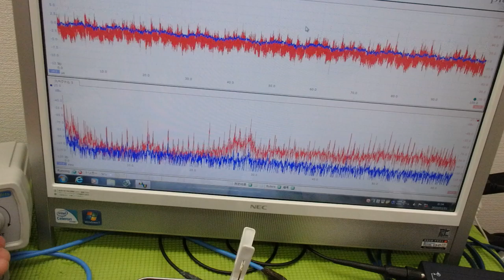オリジナル超音波プローブの「発振・制御」技術 ultrasonic-labo